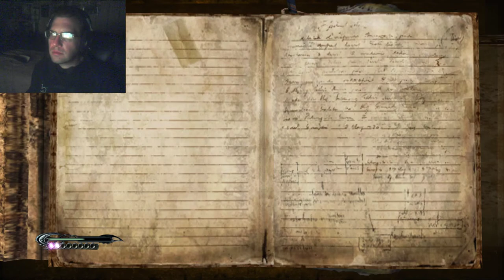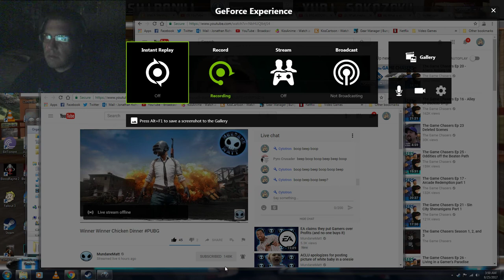Bayonetta. Let us see what we have got.